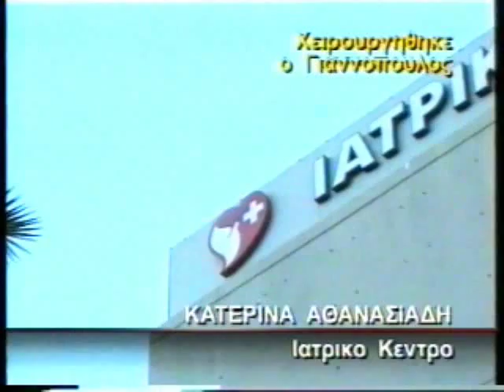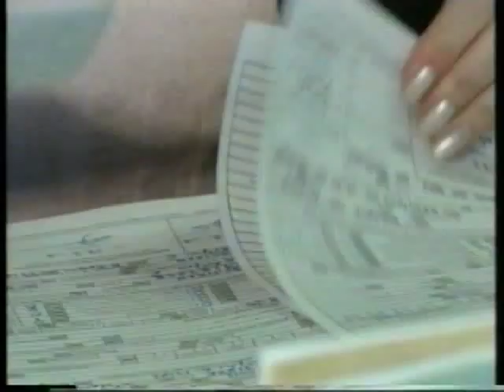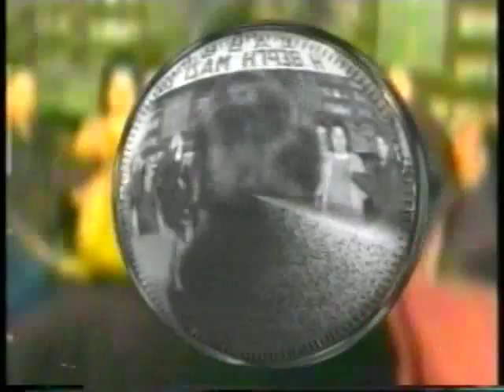ΠΡΩΤΗ ΕΝΗΜΕΡΩΣΗ 18/03/1999 Μέρος 9